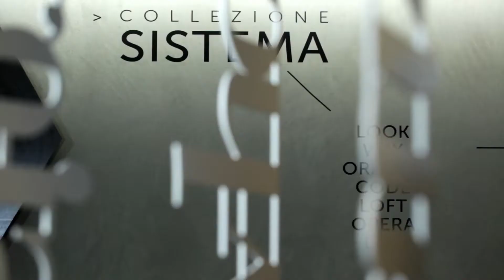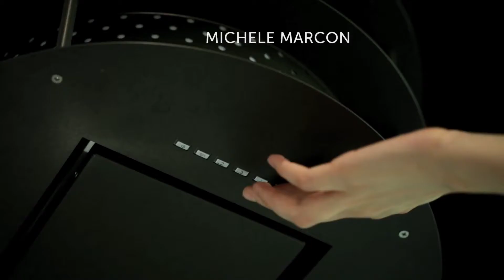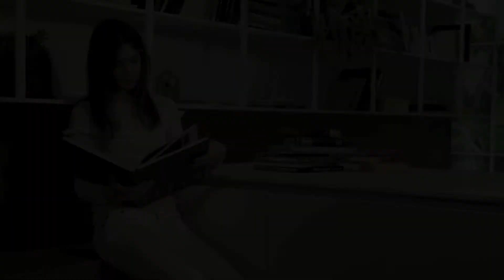Cuisines Collection SYSTEMA by Snaidero - La Maison Des Archis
Découvrez la Collection SYSTEMA, une multitude de possibilités pour personnaliser votre cuisine.